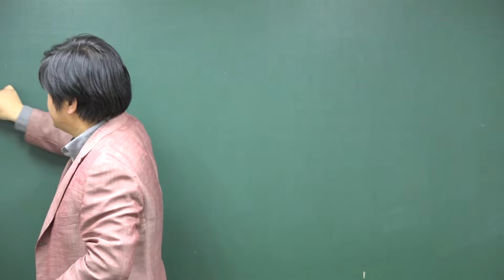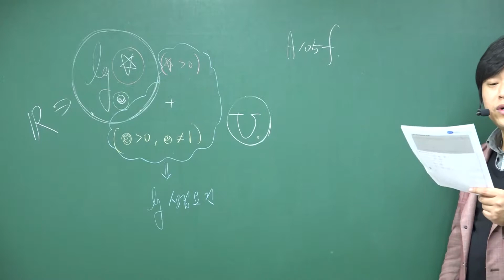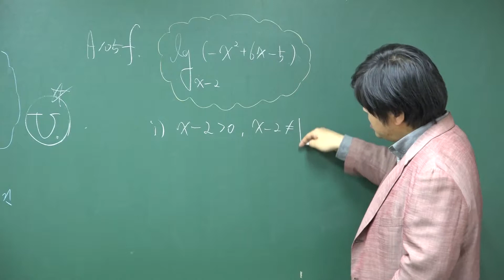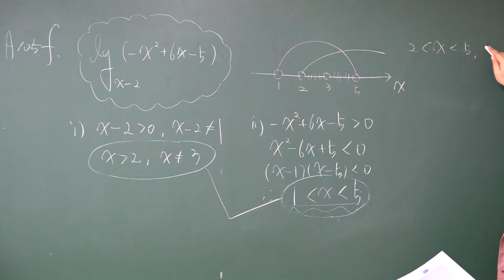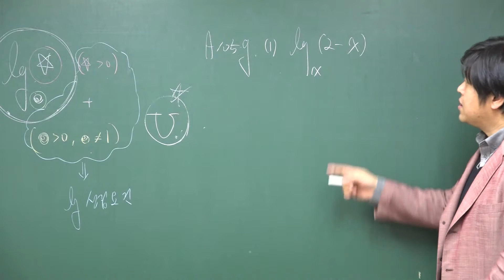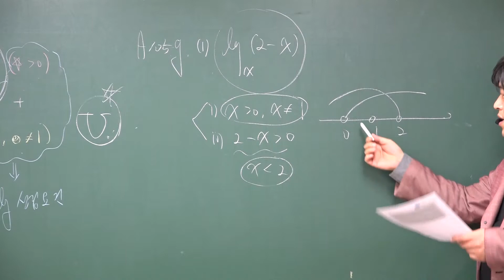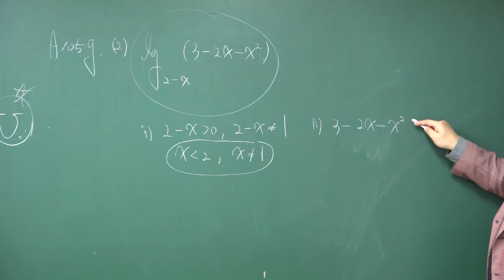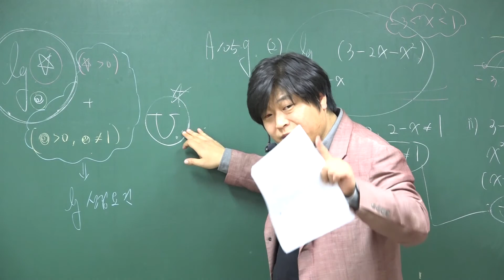A105f~g 로그의 정의와 성립요건 문제풀이②